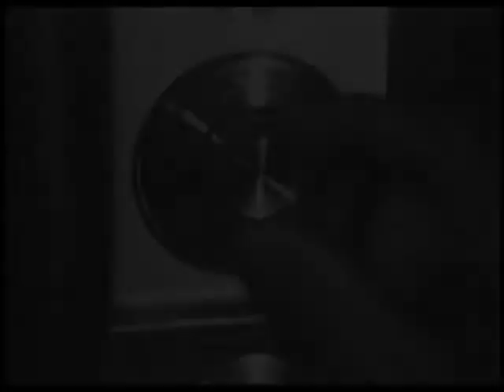Nasty halloween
edited by Diego lasso